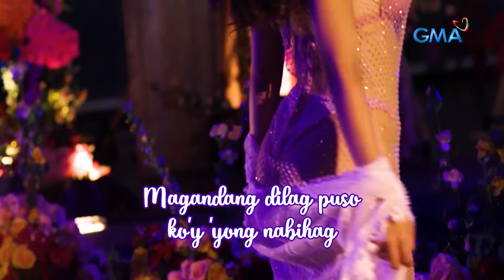Herlene Budol, sumalang sa lie detector test kasama si Jessica Soho | Kapuso Mo, Jessica Soho